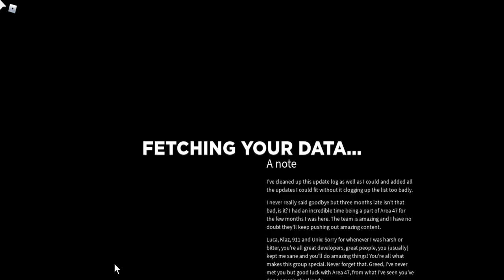cleaning the peanut's room in area 47 then getting terminated by the administrator